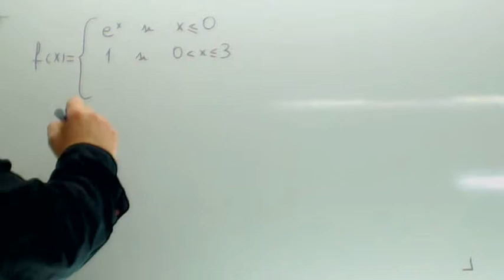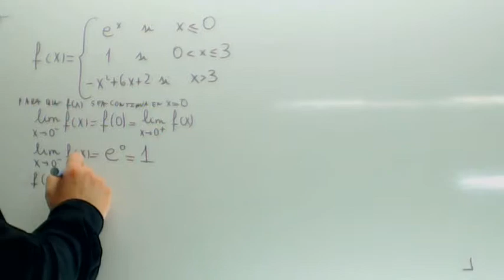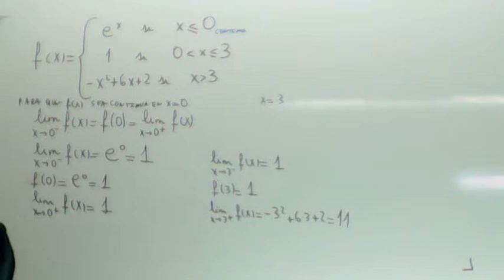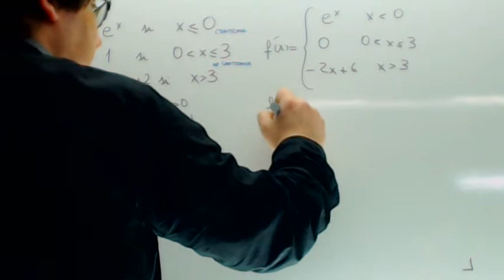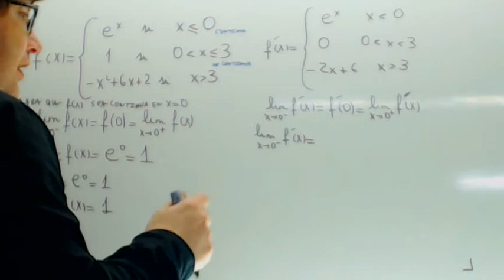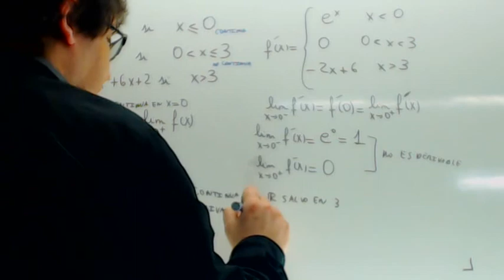Problemas resueltos de Selectividad Continuidad y derivabilidad de una funcion a trozos Usero